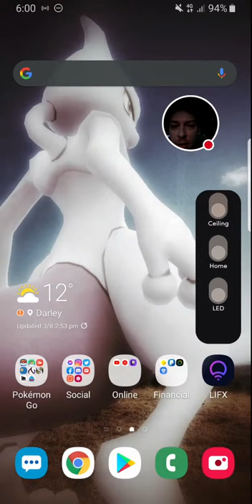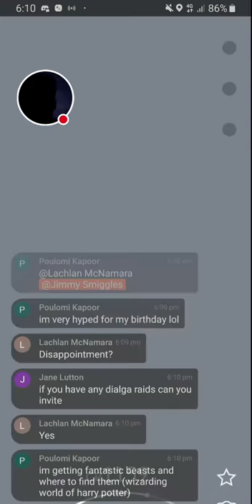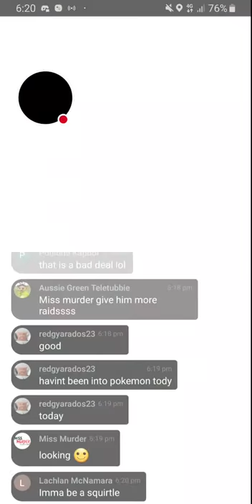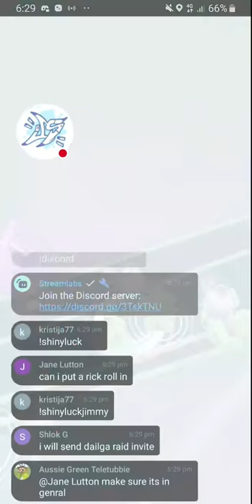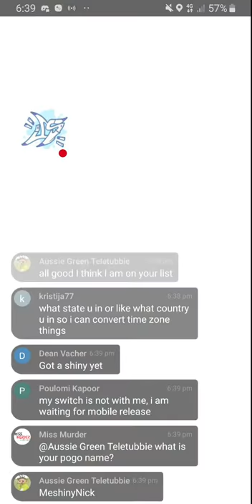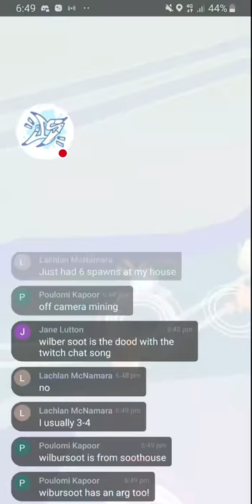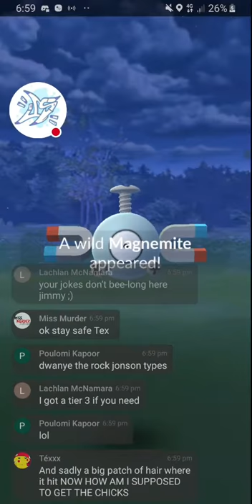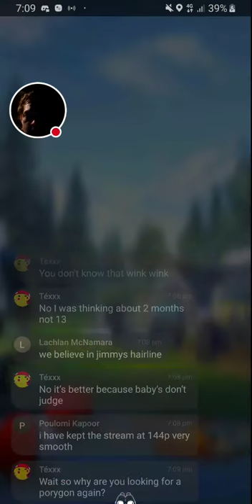Magnemite Spotlight Hour Live | Pokemon GO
Shiny hunting during Magnemite Spotlight Hour.

📱GEAR:
Camera - Cannon G7X Mark II
Main Phone - Samsung S8
Second Phone - iPhone 5